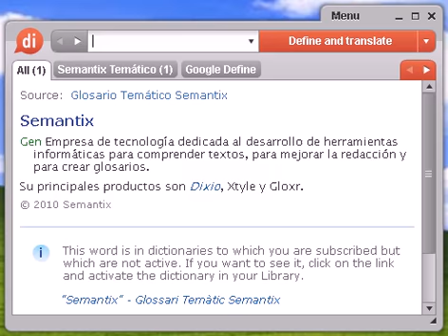Definición de monetario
monetario, diccionario, define, definir, significado, español, castellano, Dixio, monetaria, monetarias, monetarios